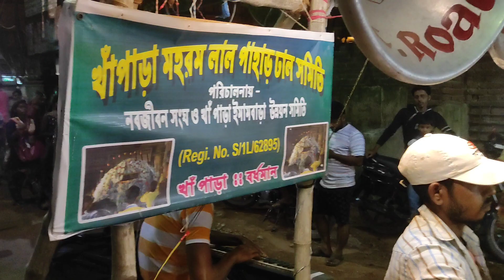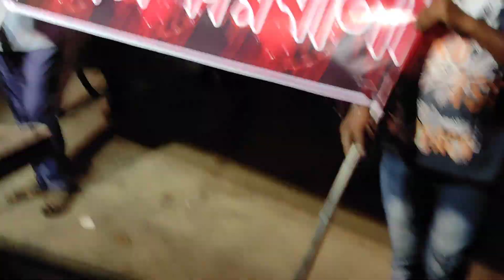Purba Bardhaman muharram 2022 || বর্ধমানের ঐতিহ্যবাহী মহরম || Burdwan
Hi Friends,
Greetings to everyone on Muharram. Today's video is about Burdwan's traditional Muharram. Burdwan's Muharram has been happening since British time. Even though things have changed over time, the madness remains the same. Dhal and Tazia are seen in this current Muharram.Muharram is the tradition of PurbaBardhaman.Many visitors come to burdwan to see Muharram. All people irrespective of caste and religion participate in this event. Please watch this video on behalf of PostalPALATTE.